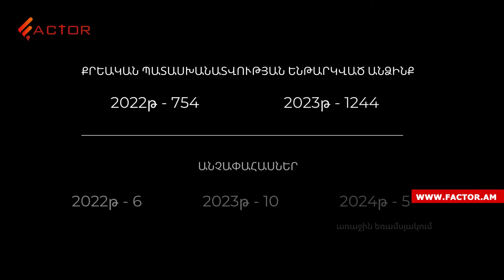Թմրանյութերը՝ սպառնալիք ազգային անվտանգությանը